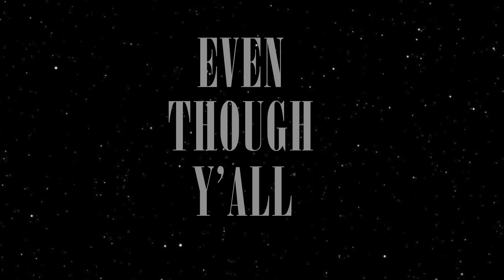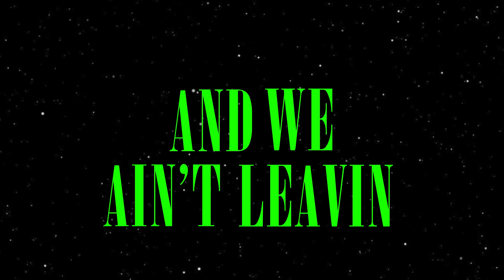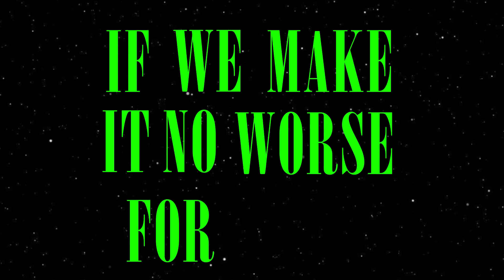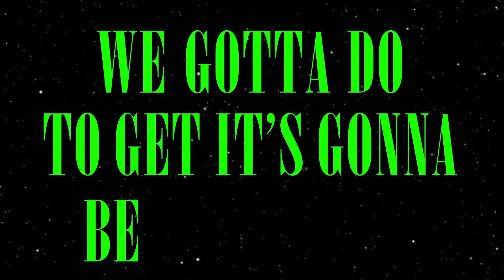Full Metal Venom "Superterrestrial"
FULL METAL VENOM HAVE ARRIVED! Musicians of earth, prepare to have your minds consumed!

The first single, "Superterrestrial", is now streaming! Swing by the Spotify page.